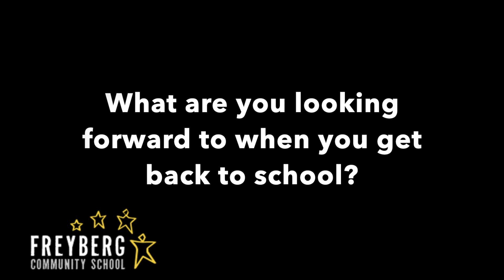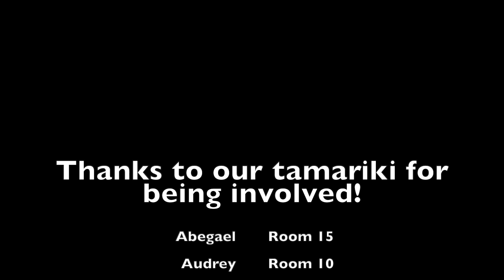Freyberg Community School - Tamariki Video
We have now been in Lockdown for over 10 weeks! The staff at Freyberg miss your faces and we thought you would miss each other just as much!

We have asked our tamariki 3 questions:
1. What has been your favourite part of online learning?
2. What is a new skill you have learnt?
3. What are you looking forward to when you get back to school?

Here are your responses! We cannot wait to see all those smiley faces again soon.